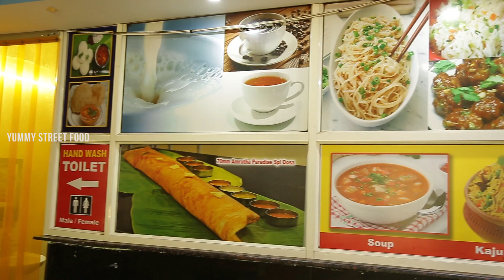How To Make Delicious DOSAKAYA PAPPU | Easy Dosakaya Pappu Recipe | Yummy Street Food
we love creating recipes keeping you in mind. At Yummy Street Food we try to keep recipes simple, smart and seasonal without additives and preservatives. We hope you enjoy cooking recipes from our channel where the sole effort is to make cooking simple for you. When you try out one of our recipes, we are longing to hear back from you. Do take your time to come back and share your comments, as your feedback means a lot to us.